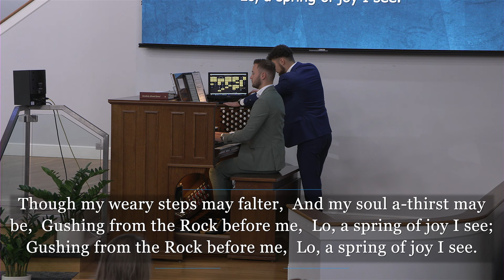A Reed Shaken With the Wind | Pr. Taariq Patel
John the Baptist stood as a beacon of faith during a time of great spiritual darkness. His mission was to prepare the way for Jesus Christ, preaching repentance and baptizing people. John’s unwavering faith, humility, and clarity of purpose serve as powerful lessons for our own spiritual journeys.

Copyright Licenses
CCLI Acount Number 2435029